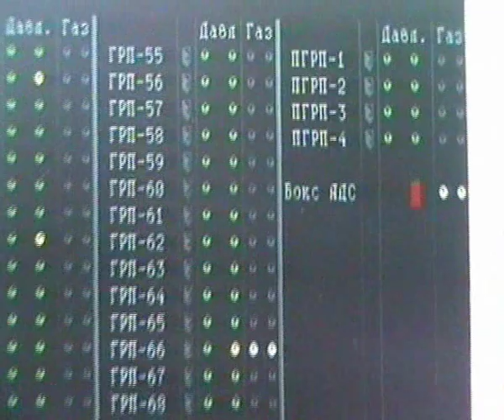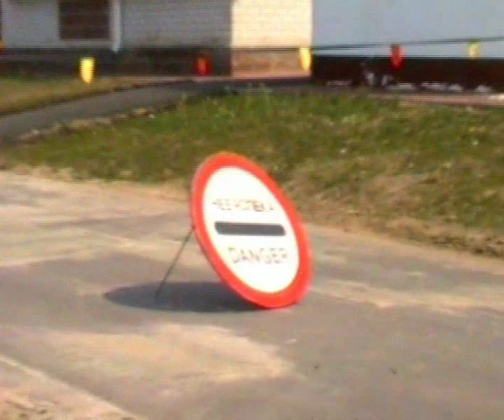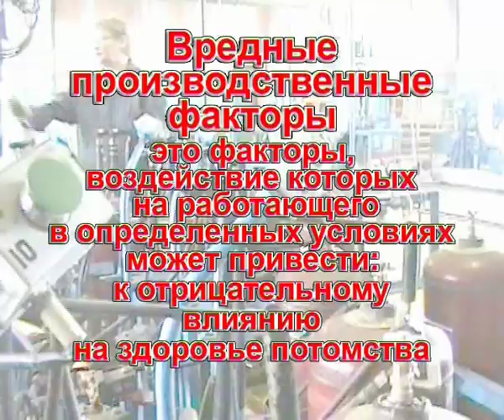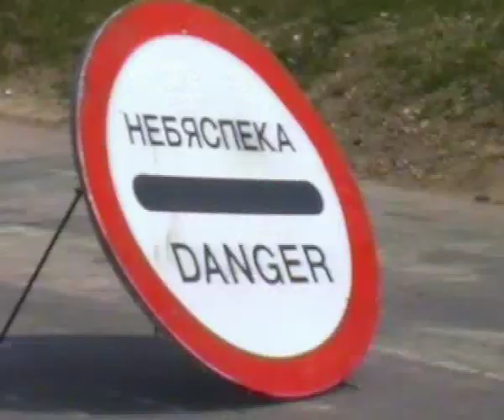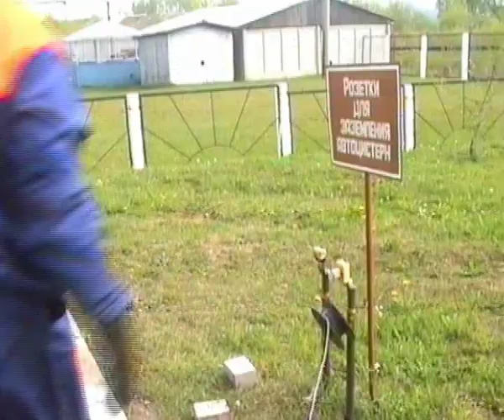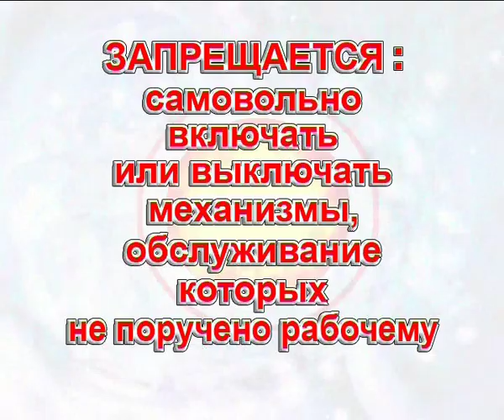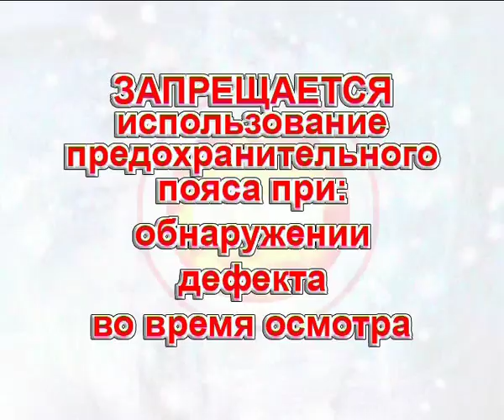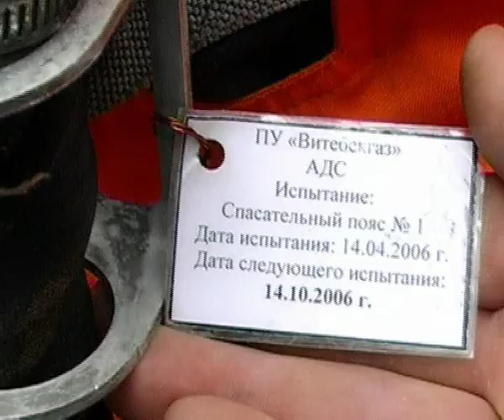Вводный инструктаж газового хозяйства. Фрагменты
полное изготовление учебных видеофильмов, сценарий, съёмка, монтаж,Навогонский Эдуард, охрана труда, вводный и первичный инструктвж, газовое хозяйство, газоопасные работы, вредные и опасные производственные факторы, сосуды под давлением, баллоны